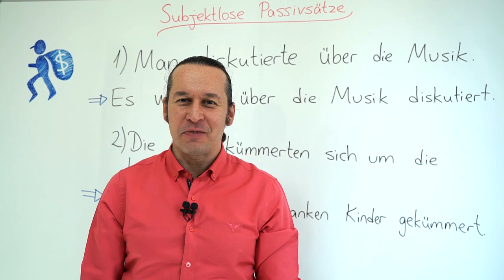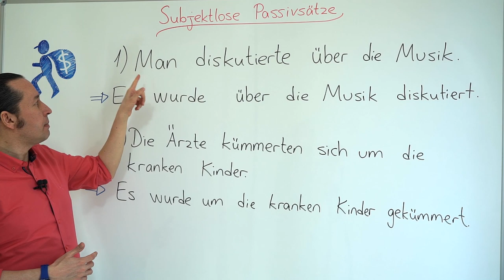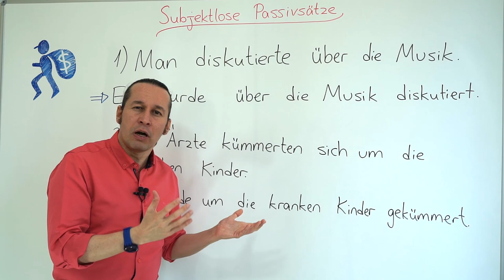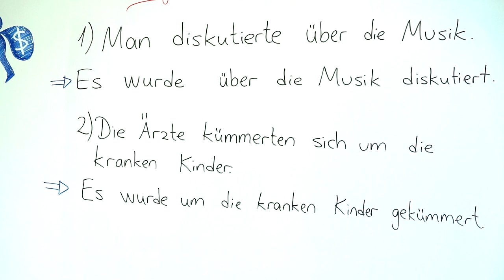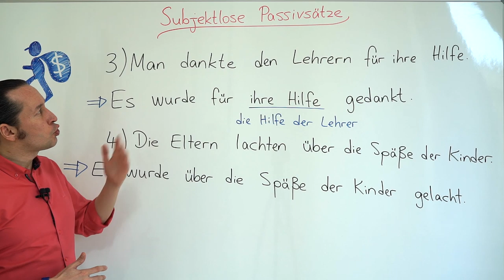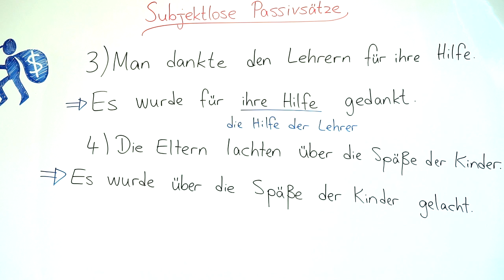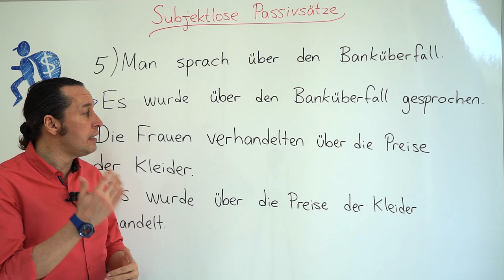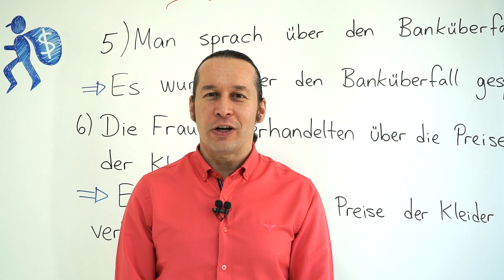Almanca B2 Orta İleri Seviye Ders - 37 Subjektlose Passivsätze - Almanca Öznesiz Pasif Cümleler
Almanca öğreniyorum diyen herkese merhaba. Bu Almanca Kolay dersimizde, Subjektlose Passivsätze - Almanca Öznesiz Pasif - Edilgen - Cümleler konusunu öğreniyoruz.

Bu dersimizden önce ise özellikle;

derslerimizi tamamlamış olmanız bu dersi anlamanız için önemlidir.